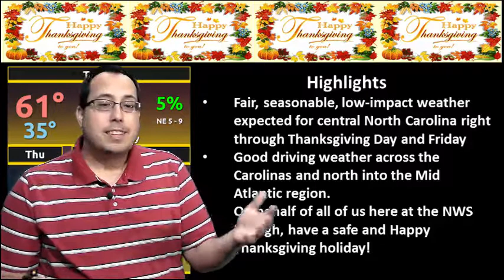NWS Raleigh: Thanksgiving Holiday weather forecast for central North Carolina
Here's a brief video for your Thanksgiving Holiday weather forecast for central North Carolina. Overall, it's looking pretty good across our area not only today, but also Thanksgiving Day and Friday. Enjoy!